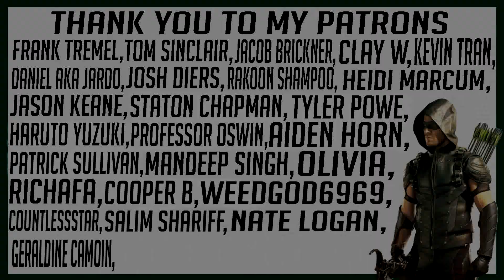Smallville 3x14 "Obsession" REACTION!!!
My reactions to Smallville 3x14 "Obsession"

Frank Tremel
Kevin Tran
Daniel AKa Jardo
Olivia
Josh Diers
Rakoon Shampoo
Heidi Marcum
Haruto Yuzuki
MANDEEP SINGH
Richafa
Clay W
Jacob Brickner
Jason Keane
Staton Chapman
Tyler Powe
Dawson2499
Aiden Horn
Mikel davis